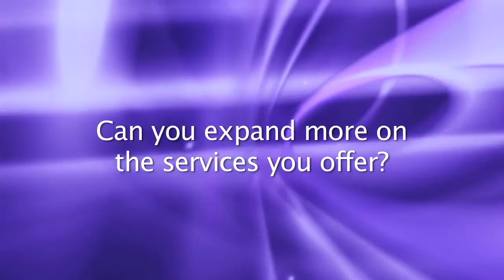Covington Aircraft - MRO Facility for PT6A Turbine, R-985 and R-1340 Radial Engines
Founded in 1972, Covington Aircraft is a world-leading aircraft engine maintenance, repair and overhaul facility specializing in the PT6A turbine engine and R-985 and R-1340 radial engines. We are a Pratt & Whitney Canada certified Distributor and Designated Overhaul Facility (DDOF), and provide world-class agricultural aircraft service.